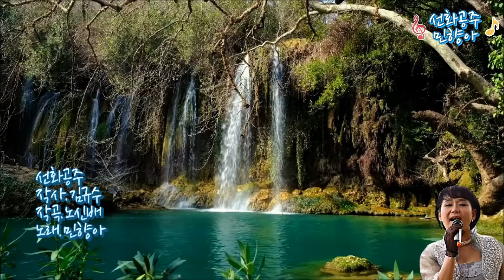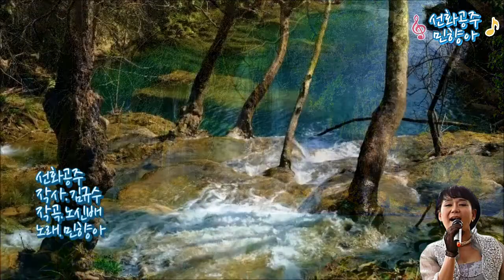가수 민향아 .타이틀곡 :선화 공주 (작사. 김규수/작곡. 노신배 &노래 .민향아) 편집감독/김종경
2022.가수 민향아/ 선화공주